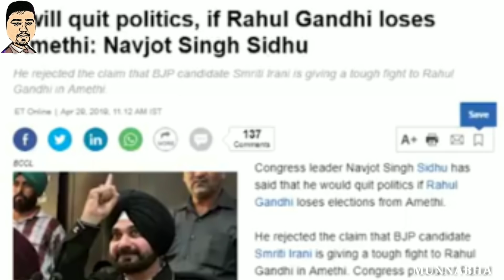कैसे कैसे पाखंड करते थे ये सभी चूतिये,Lok sabha election 2019, Munnabhai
नमस्ते दोस्तो , इस विडियो   में हम  बिपच्छ के सभी उन लोगों के बारे में बात किया हू जो इलेक्शन कैम्पेन के समय बड़ी बड़ी बाते किया करते थे जैसे नवजोत सिंह सिद्धू ने कहा था कि अगर राहुल गांधी अमेठी से नहीं जीता तो मैं राजनीति से संन्यास ले लूगा
कम्प्यूटर बाबा बोला था अगर दिग्विजय सिंह नहीं जीता तो मैं समाधि ले लूगा

आप हमें अपने बिचार कमेंट बॉक्स में लिखकर बताये
और आप इस बीडीओ के बारे में क्या सोचते हैं ओ भी बताये
अगली बीडीओ किस टापिक पे हो या फिर किस नेता पे होनी चाहिए ये भी बताये
आजम खान  नवजोत सिंह सिद्धू दिग्विजय सिंह कन्हैया कुमार  ममता बनर्जी हमारे नज़र में इंडिया के सबसे घटिया पॉलीटिक्स करते है
दोस्तों इस वीडियो में मैं जिस भी भाषा का प्रयोग किया हूं वह सिर्फ और सिर्फ आजम खान सिद्धू दिग्विजय कन्हैया कुमार ममता बनर्जी जैसे नेताओं के लिए है किसी को गाली देना हमारी संस्कृत नहीं है

I hope you have understood that you have so much for understanding.

         Produce Munnabhai (Rajkumar Pandey
               Editor
                          Rajkumar Pandey